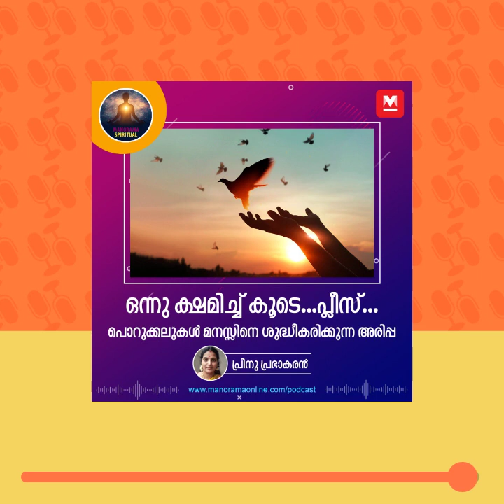പൊറുക്കലുകൾ മനസ്സിനെ ശുദ്ധീകരിക്കുന്ന അരിപ്പ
നിങ്ങളോട് ഒരു വ്യക്തി തെറ്റു ചെയ്‌തെങ്കിൽ ആ തെറ്റു ക്ഷമിക്കുന്നതിനു മുൻപ്, അയാളുടെ പ്രവൃത്തി നമ്മുടെ മനസ്സിലേൽപിച്ച മുറിവിന്റെ ആഴം കണക്കാക്കാം. ധീരമായ ഈ വിലയിരുത്തൽ അത്യാവശ്യമാണ്.